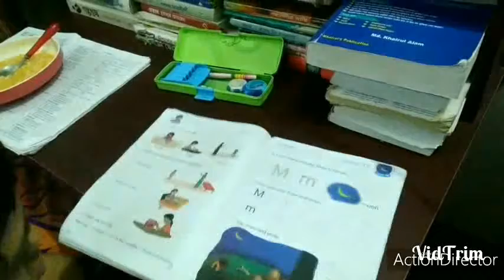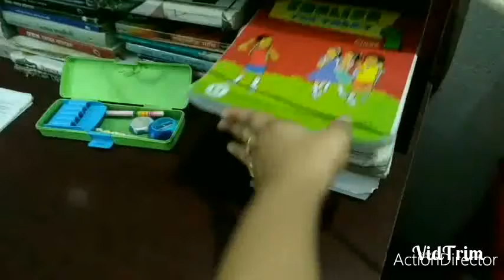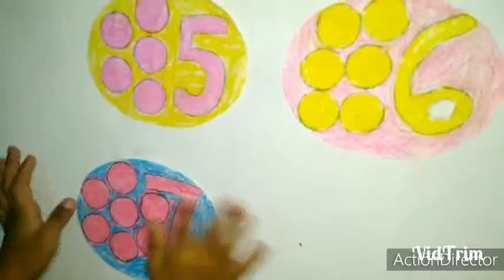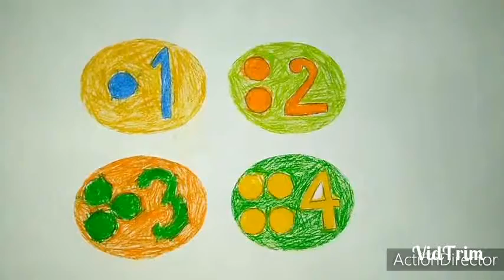পুকুরের মাছের যত্ন ও আমার মেয়ের হাতের কাজ।